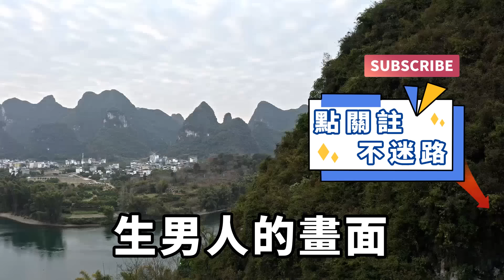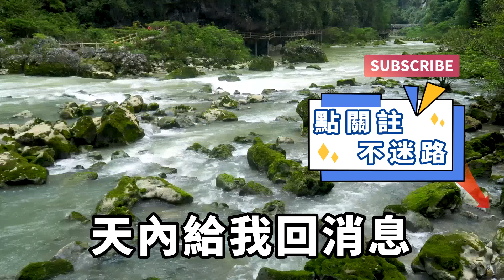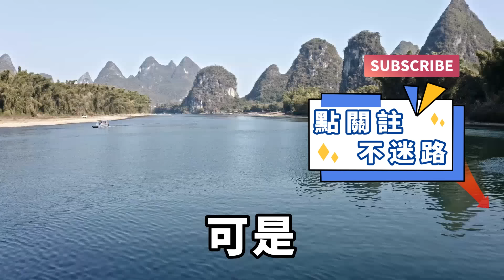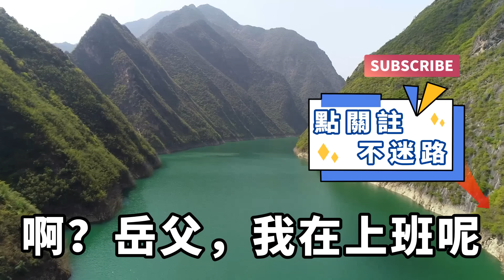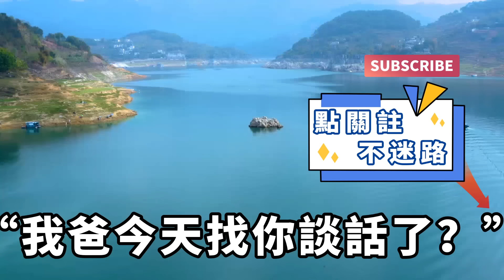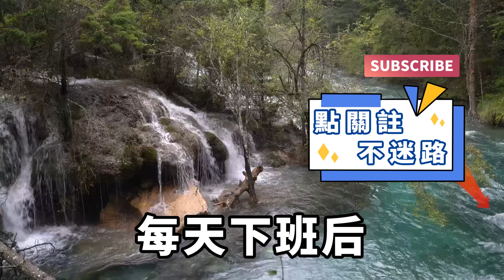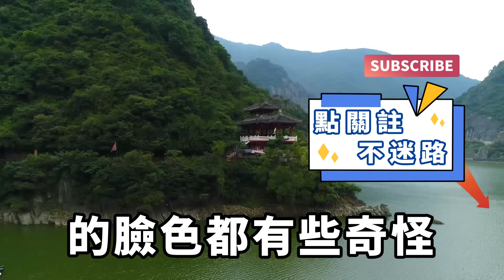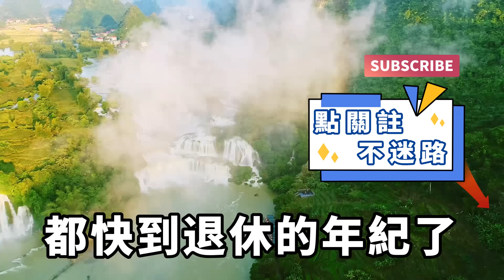格瑞賓酒店大堂休息區，妻子挽著一個陌生男人的畫面，擊碎我長久以來的自欺欺人，我直接跑過去和她對峙，而她的反應卻出乎意料！【一濟說】落日溫情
格瑞賓酒店大堂休息區，妻子挽著一個陌生男人的畫面，直接擊碎了我長久以來的自欺欺人。她帶著甜蜜的笑容，溫柔的把頭靠在那個男人的肩膀上，渾身洋溢著一種名為幸福的喜悅感。我默默用假發的劉海遮住大半張臉，她在距離我不到五米的地方經過，卻沒有發現我的存在。